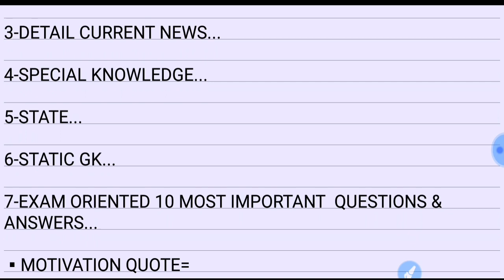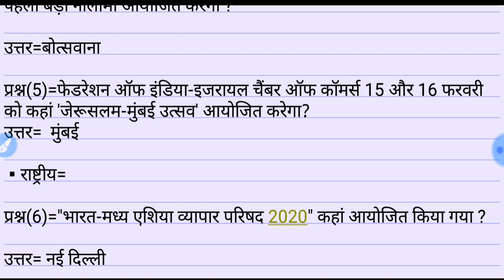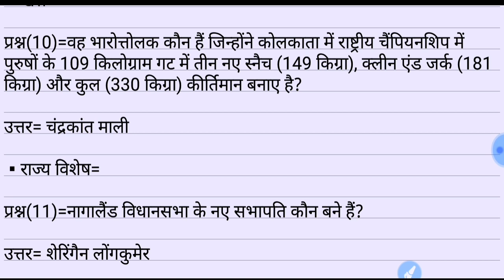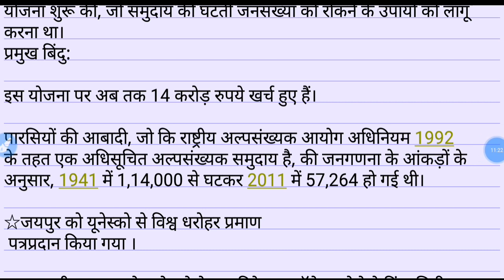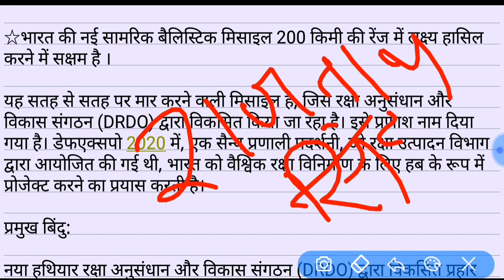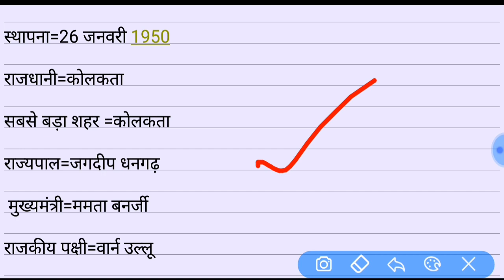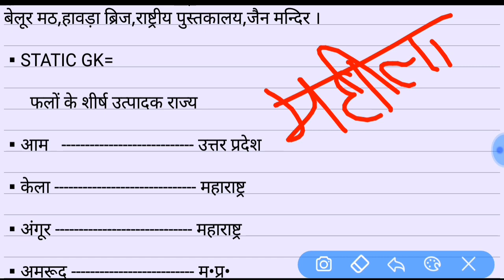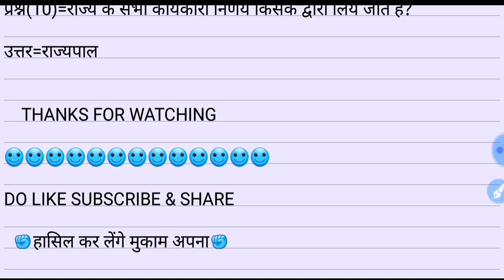9 FEB 2020 |DAILY CURRENT AFFAIRS WITH STATIC GK|UPP,UPSI,NTPC,SSC,BANK & ALL EXAM.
9 FEB 2020 |DAILY CURRENT AFFAITS WITH STATIC GK|

HELLO ASPIRANTS,

AAJ KE CURRENT AFFAIRS KE VIDEO MAI APKO ONE LINER CURRENT NEWS DETAIL CURRENT NEWS, STATE ( WEST BANGAL)AND STATIC GK AND EXAM ORIENTED 10 MOST IMPORTANT GS KE QUESTIONS DEKHNE KO MILENGE JO ALL ONE DAY EXAM KE LIYE LABHKARI SIDH HONGE .

UPSI,UPP,UPSSSC,NTPC,SSC(10+2),SSC(MTS),UPTET etc.